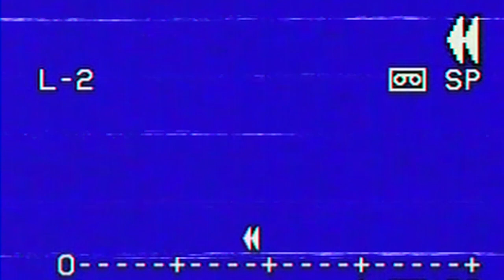Big Left Turn performing "The Hassle" | LIVE November 17th, 2022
Wanted to split it up a little bit. Easier than 35 minutes lol
"The Hassle"

Big Left Turn live band rehearsal at the University of Oregon on November 17th, 2022

Gear:
DAW: Ableton Live 11 Suite
Interface: Tascam 16x08
Vocal Mic: SM58

Lead Guitar: Declan Harrison
Rhythm Guitar: Isaak Boorstein
Bass: Matt Greenberg
Drums: Drew Debban